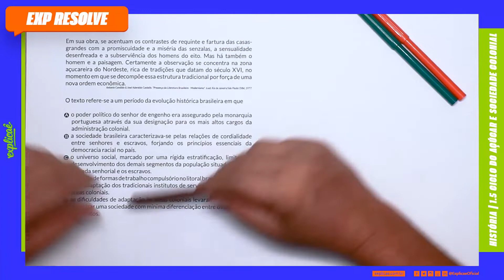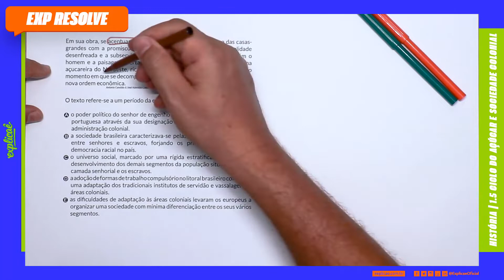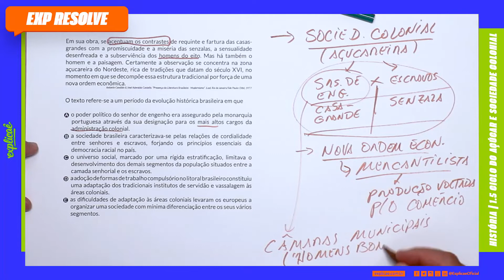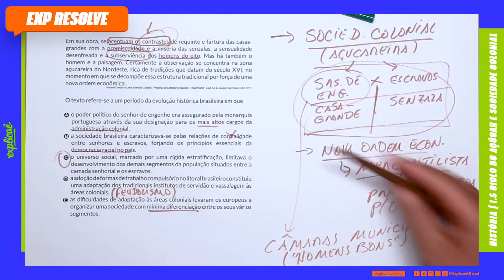EM SUA OBRA SE ACENTUAM OS CONTRASTES DE | BRASIL COLÔNIA - CICLO DO AÇÚCAR E SOCIEDADE COLONIAL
NO NOSSO SISTEMA DE ENSINO:

ASSUNTO: 1. BRASIL COLÔNIA - 1.5 CICLO DO AÇÚCAR E SOCIEDADE COLONIAL

QUESTÃO

Em sua obra, se acentuam os contrastes de requinte e fartura das casas-grandes com a promiscuidade e a miséria das senzalas, a sensualidade desenfreada e a subserviência dos homens do eito. Mas há também o homem e a paisagem.
Certamente a observação se concentra na zona açucareira do Nordeste, rica de tradições que datam do século XVI, no momento em que se decompõe essa estrutura tradicional por força de uma nova ordem econômica.
Antonio Candido & José Aderaldo Castello. “Presença da Literatura Brasileira - Modernismo”. 6.ed. Rio de Janeiro/São Paulo: Difel, 1977.

O texto refere-se a um período da evolução histórica brasileira em que

A) o poder político do senhor de engenho era assegurado pela monarquia portuguesa através da sua designação para os mais altos cargos da administração colonial.
B) a sociedade brasileira caracterizava-se pelas relações de cordialidade entre senhores e escravos, forjando os princípios essenciais da democracia racial no país.
C) o universo social, marcado por uma rígida estratificação, limitava o desenvolvimento dos demais segmentos da população situados entre a camada senhorial e os escravos.
D) a adoção de formas de trabalho compulsório no litoral brasileiro constituiu uma adaptação dos tradicionais institutos de servidão e vassalagem às áreas coloniais.
E) as dificuldades de adaptação às áreas coloniais levaram os europeus a organizar uma sociedade com mínima diferenciação entre os seus vários segmentos.

- 04 Livros Impressos com 3.600 páginas;

CONTEÚDO EXTRA